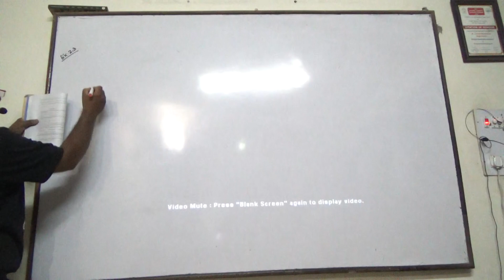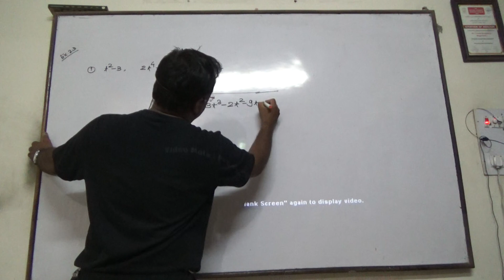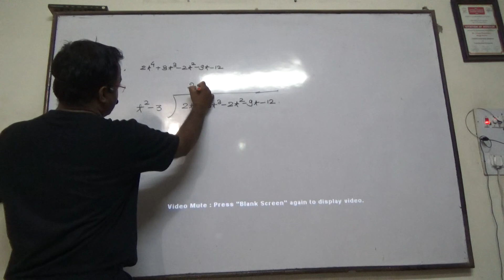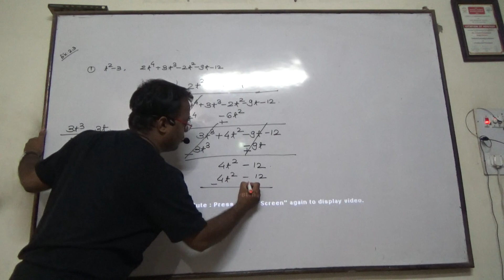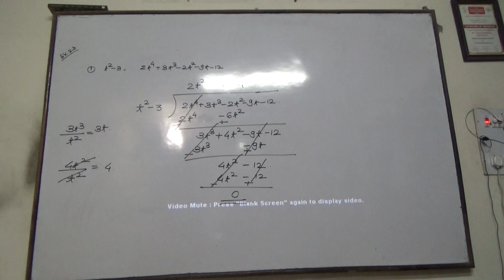Polynomial video 11